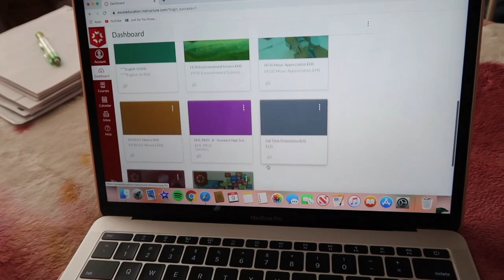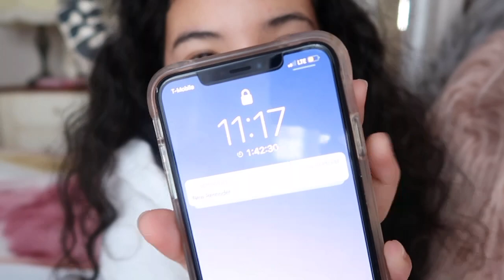Day In The Life Of An Online School Student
X, Jarely